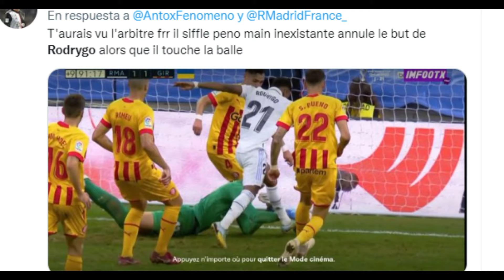PENALTI MANO MARCO ASENSIO y posible FALTA RODRYGO a GAZZANIGA gol ANULADO ante GIRONA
AVISA EL VAR... ¡Y PENALTI a FAVOR del GIRONA! por MANO de ASENSIO! Min 78

⚪ Real Madrid 1-0 Girona 🔴
Gol anulado a Rodrigo por falta al Portero Gazzaniga  cuando parece que ya tenía el balón controlado